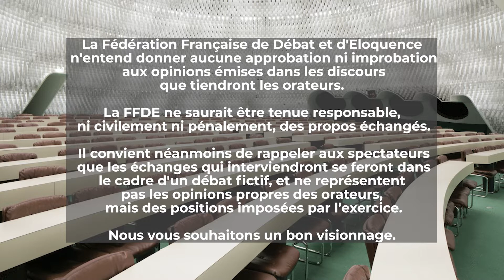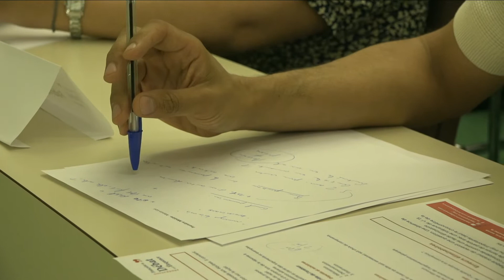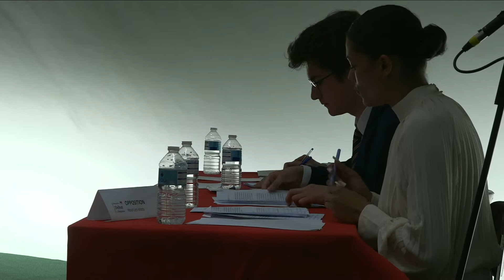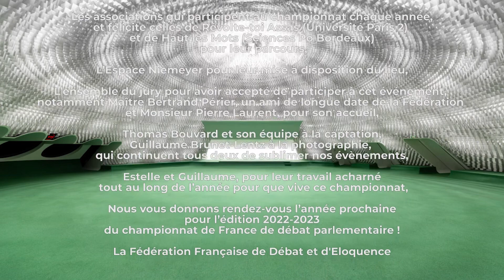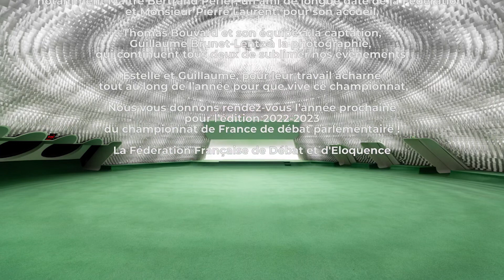FFDE - Finale du Championnat de débat parlementaire, Haut les Mots - Révolte-toi Assas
Finale du championnat de débat parlementaire

Haut les mots (Sciences Po Bordeaux) - Révolte-toi Assas ( Université Paris 2 Panthéon-Assas)

17 juin 2022, Siège du PCF

Le Championnat de débat parlementaire est une compétition nationale qui prend la forme d’un championnat voyant s’affronter nos associations-membres aux quatre coins de la France. Le Championnat se déroule de novembre à juin dans les locaux des établissements auxquels appartiennent nos associations.

Chaque rencontre consiste en une joute oratoire par équipe de quatre, prenant la forme d’un débat parlementaire voyant s’affronter une opposition et un gouvernement fictifs autour d’un sujet d’actualité. Chaque orateur est noté sur le fond de son argumentaire ainsi que sur la qualité oratoire du discours proposé. Les jurys de ces rencontres proviennent d’horizons variées ils peuvent être avocats, professeurs universitaires, journalistes ou encore magistrats.

L’édition 2021/2022 a vu s’affronter 32 équipes issus de la France entière. Ce sont 8 poules de 4 équipes qui ont été formé cette année avec l’organisation de huitièmes, quart, demi et finale. Cette édition fut riche en enseignement, la Fédération de Débat et d’Éloquence remercie tous les partisans et les acteurs ayant permis d’organiser ce championnat.